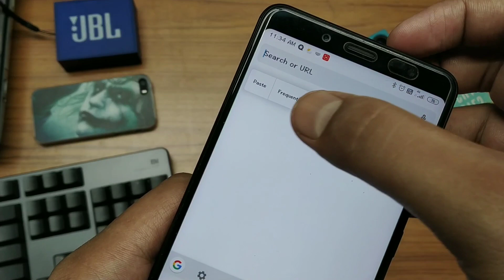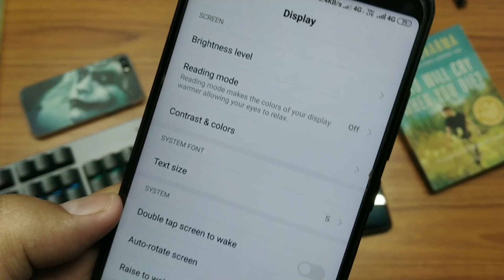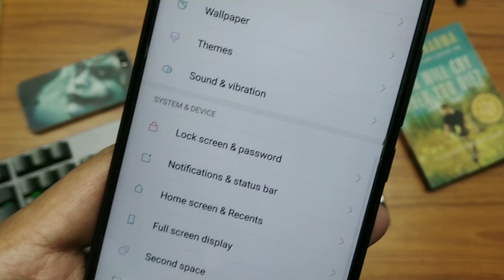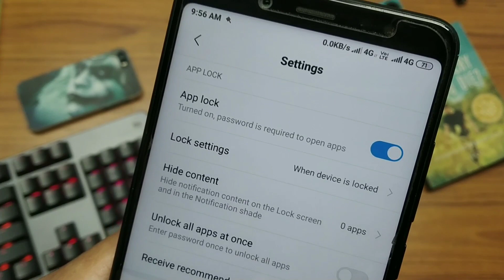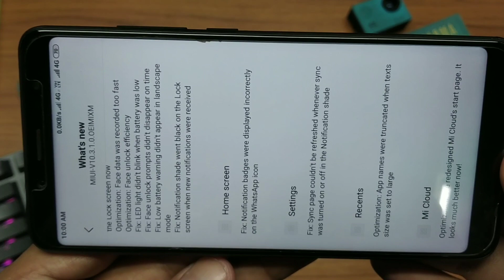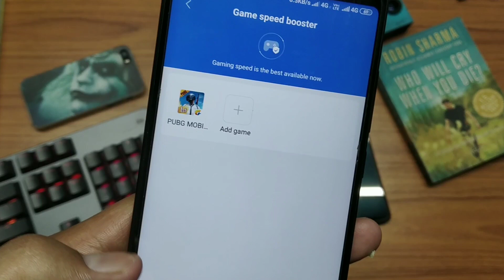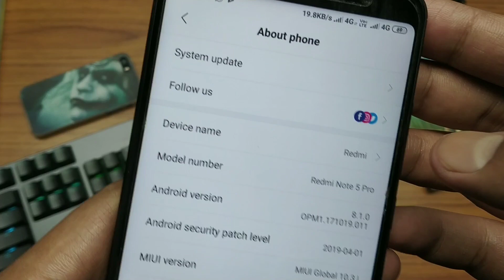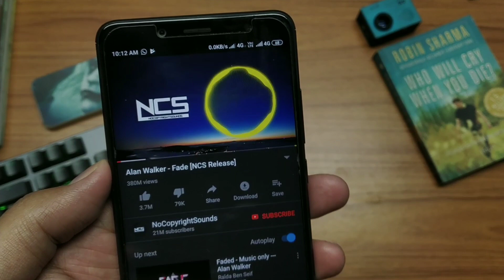Redmi Note 5 Pro MIUI 10.3.1.0 Stable Update Full Review| New Features Unlocked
Redmi Note 5 Pro MIUI 10.3.1.0 Stable Update Full Review| New features Unlocked| Redmi note 5